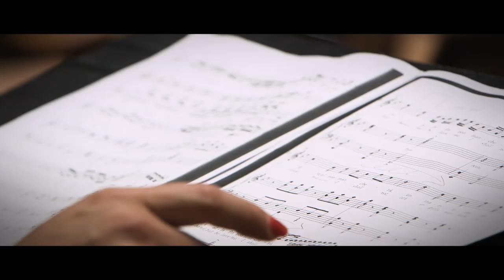Julie Fuchs - Fioravanti: Io Son la Zingara - Mademoiselle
With “Mademoiselle”, Julie Fuchs explores unkown Bel canto pieces, some of which have been recorded for the very first time, to favourites she recently performed on stage. Together with the Orchestre national d'Île-de-France and Enrique Mazzola, she presents a selection of Arias she feels reflect her personality and career.